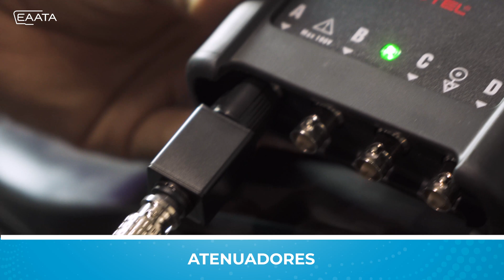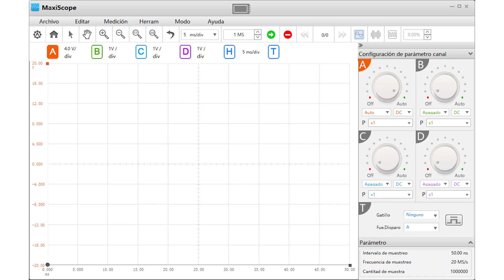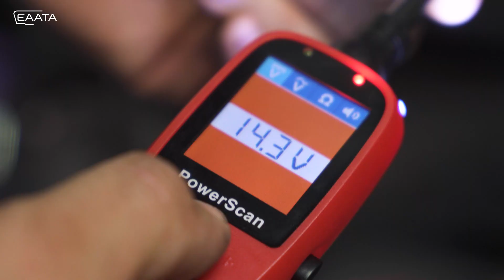🛠 TOP 3 Herramientas para el Diagnóstico de Averías Eléctricas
¡Hola chicos! Bienvenidos a un nuevo vídeo del canal de EAATA.

Mi nombre es Luis y hoy te voy a contar cuál es nuestro top 3 de herramientas para el diagnóstico de averías eléctricas.

Nos preguntáis mucho por accesorios o equipos que os puedan ayudar con las temidas averías de origen eléctrico.

Así que, ¡llegó el momento!

- AUTEL MaxiScope MP408
- AUTEL PowerScan PS100
- AUTEL AutoLink AL539b